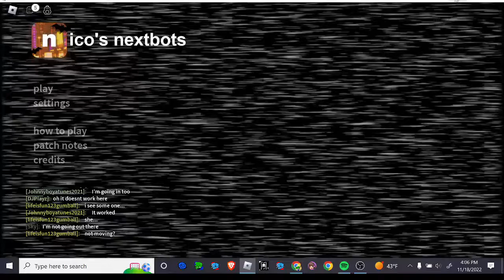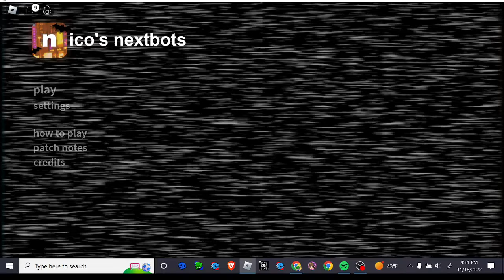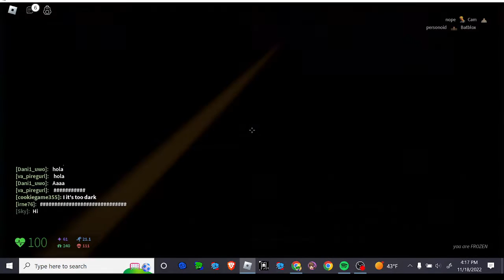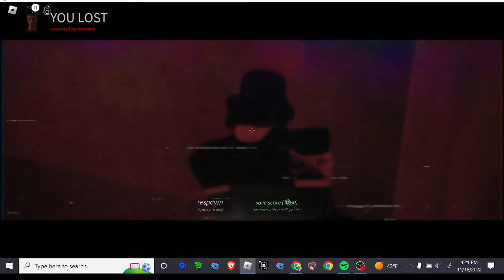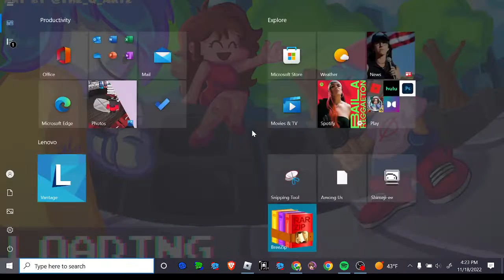Nico's Nextbots Tutorial - How to get to nn_BACKROOMS and nn_flatgrass (GONE WRONG) (BLACKOUT)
yo whats up

Btw, this video was a joke. i have a potato pc